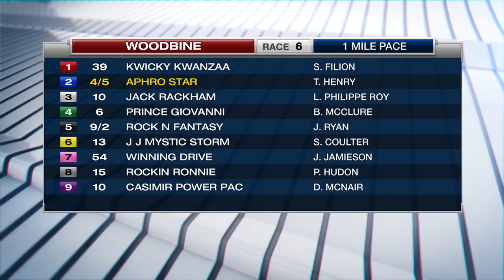Woodbine, Sbred, December 4, 2017 Race 6